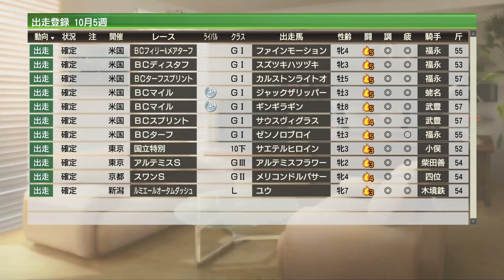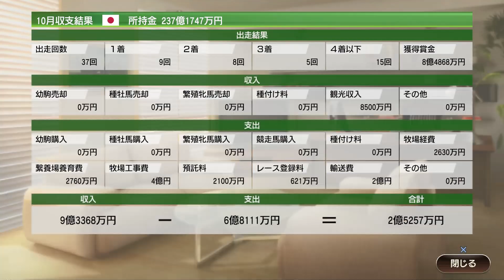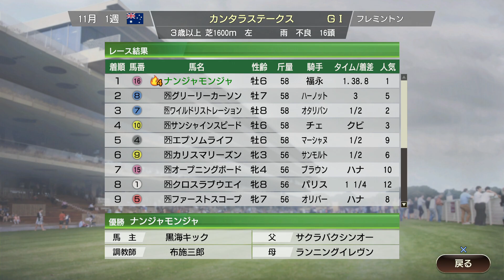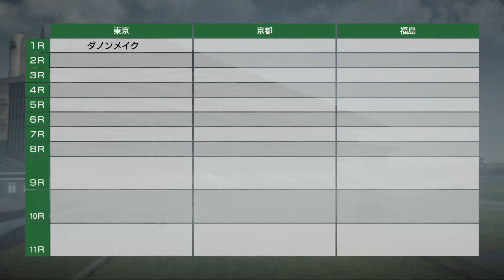#81 ウイニングポスト9実況 BCデイにどどっと出走！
PS4版ウイニングポスト9をプレイしています。